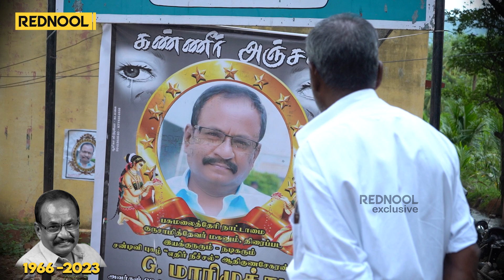Marimuthu பிறந்து வளர்ந்த ஊரவிட்டு போயிட்டாரு.! - வருந்திய Theni மக்கள் | Ethirneechal